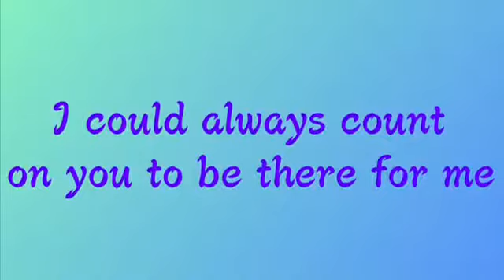Remember me PMV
This video is for a very special teacher, in middle school, it was tough to stand strong. But she always raised my spirits! Thank you!